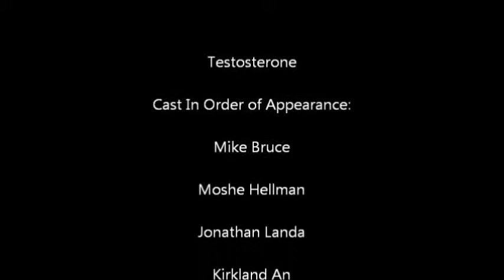Testosterone Commercial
Commercial on the animal hormone: Testosterone done for a Biology 2AP class. Yes, we make commercials in science class apparently. Presented: April 9th, 2013